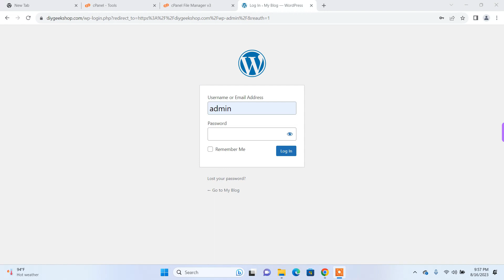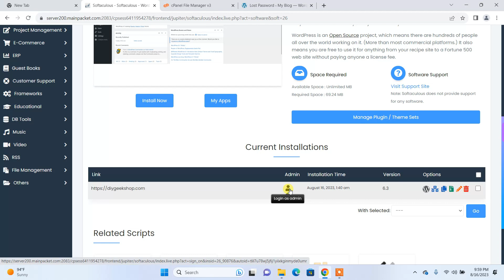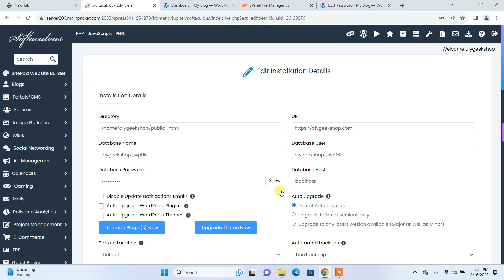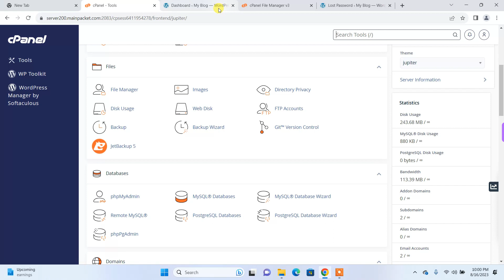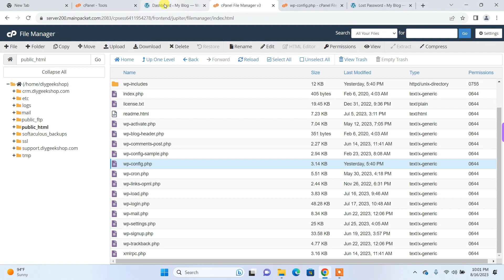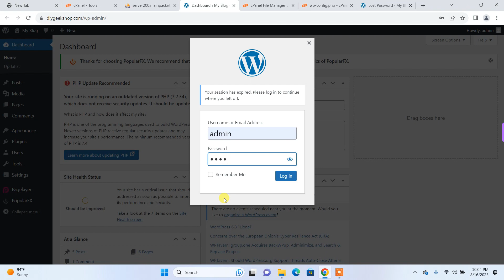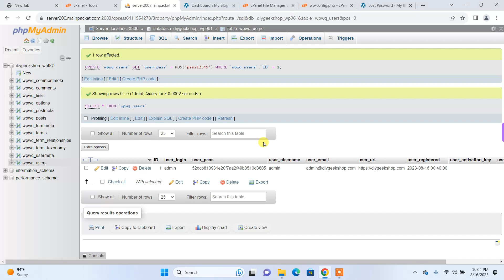How to reset Wordpress admin password from database / 2023 / Explained in Sinhala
Are you struggling to regain access to your WordPress admin account? Don't worry, help is here! In this comprehensive tutorial video, I will guide you step-by-step on how to easily reset your WordPress admin password directly from the database. No more frustration or time wasted trying to remember or guess your password. Whether you're a beginner or an experienced WordPress user, this method is simple and straightforward, even if you're not tech-savvy. Join me and gain control of your WordPress website in no time!